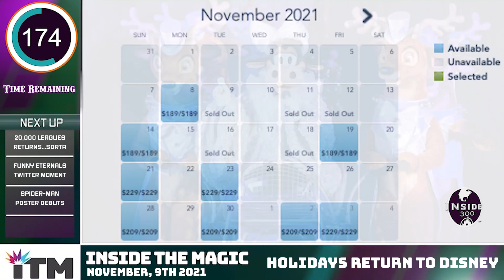Real Blizzard hits Hogwarts at Universal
Real snow fell upon Hogwarts at Universal's newest theme park in Bejing.  The holidays have officially returned at the Magic Kingdom.  A ride vehicle from a defunct classic Disney attraction popped up at the half-marathon this weekend.  Spider-Man No Way Home got a new poster, and the Eternals are at California Adventure.  It's all packed into episode 65 of Inside 300!

00:00 Intro